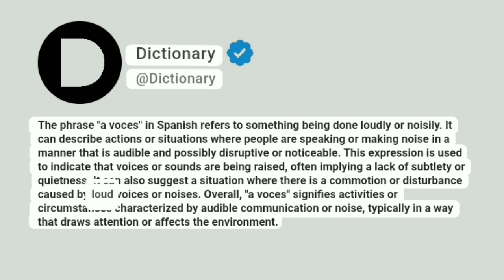A voces Meaning In English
The phrase "a voces" in Spanish refers to something being done loudly or noisily. It can describe actions or situations where people are speaking or making noise in a manner that is audible and possibly disruptive or noticeable. This expression is used to indicate that voices or sounds are being raised, often implying a lack of subtlety or quietness. It can also suggest a situation where there is a commotion or disturbance caused by loud voices or noises. Overall, "a voces" signifies activities or circumstances characterized by audible communication or noise, typically in a way that draws attention or affects the environment.